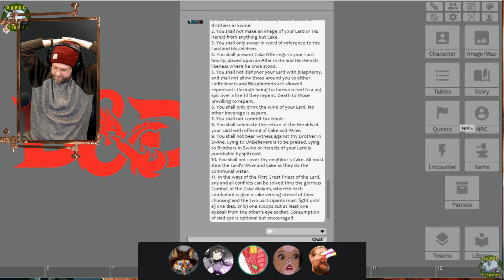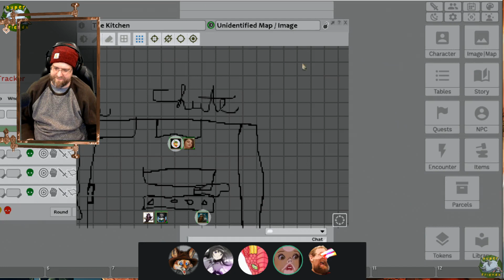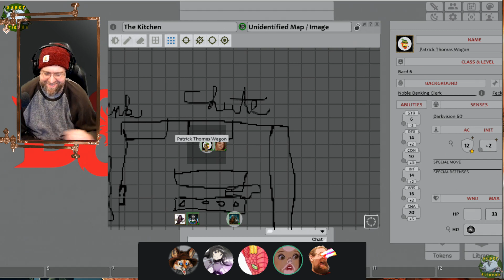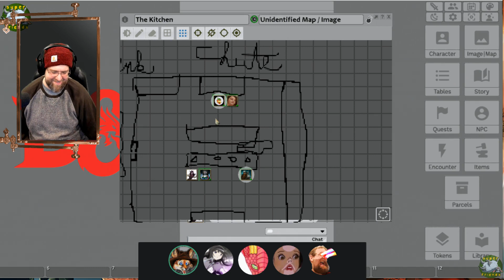Patrick Thomas Wagon and the Conversation with the Research Station tech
Roleplay snippet of the conversation between the crew of the SS Pigapotamus and the Ursa Major Research Station in our ongoing DND 5E Game.